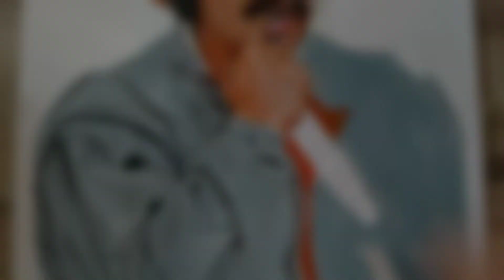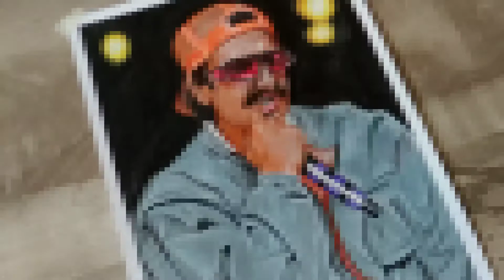How to draw Ranveer singh drawing | mix medium painting | timelapse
hello frnd

so in this video I have to draw ranveer singh  mix medium painting

mix medium art work

i hope u enjoy my new types of drawing😍

medim : acrylic + pencil + cryons
media : Ivory sheet 210 gsm
highlights : markers + white rolly gel pen
mixing : paper stump (blending) + tissue paper
time taken : 7+ hours (full drawing)
for outline :  using grid + camel mechanical 2b lead pencil

how to draw mix medium. mix medium tutorials